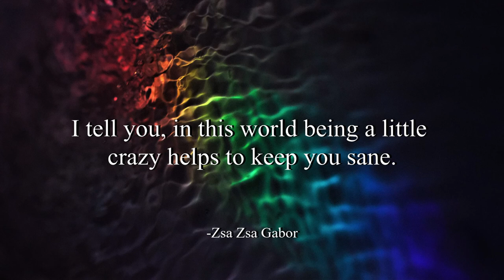Sunrise Drive - South London HiFi (No Copyright Music)